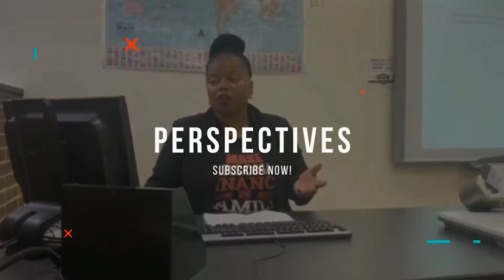How to Set Financial Goals ???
Learn How to Quickly Transform Your Relationship With Money!!!